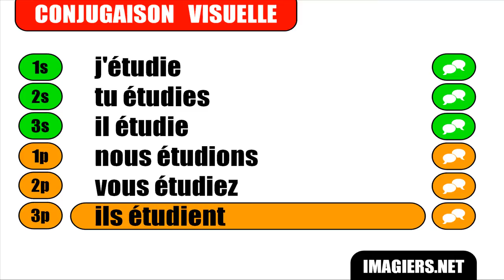[French verb conjugation] # Etudier - Indicatif Présent